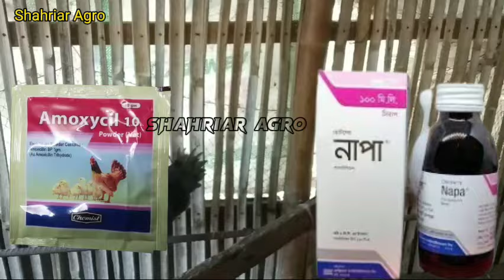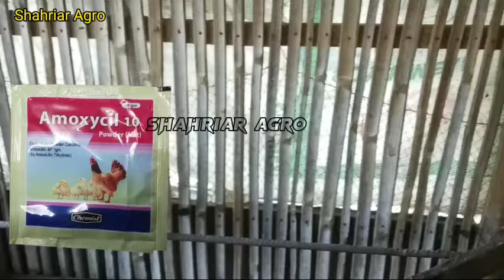মুরগির গুটি বসন্ত রোগের চিকিৎসা ।। মুরগির ফাউল পক্স হলে করণীয় কি।। Shahriar Agro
মুরগির বসন্ত রোগে করণীয় সম্পর্কে আমরা অনেকেই জানি না। আমাদের দেশে বিশেষ করে গ্রামাঞ্চলে প্রায় প্রতিটি বাড়িতেই মুরগি পালন করা হয়ে থাকে। আবার খামারে বাণিজ্যিকভাবে অনেকেই মুরগি পালন করে থাকেন।
মুরগি পালনে অনেক সময় বিভিন্ন সমস্যায় পড়তে হয়। এগুলোর মধ্যে অন্যতম হল মুরগির বিভিন্ন প্রকার রোগ। মুরগির জটিল রোগগুলোর মধ্যে উল্লেখযোগ্য হচ্ছে মুরগির বসন্ত রোগ। আসুন জেনে নেই মুরগির বসন্ত রোগে করণীয় সম্পর্কে-

মুরগির বসন্ত রোগের ঔষধ,
মুরগির বসন্ত রোগের ঔষধের নাম,
মুরগির বসন্ত রোগের ঘরোয়া চিকিৎসা,
মুরগির বসন্ত রোগের চিকিৎসা,
মুরগির বসন্ত রোগের টিকা,
মুরগির বসন্ত রোগের ওষুধ,
মুরগির বাচ্চার বসন্ত রোগের ঘরোয়া চিকিৎসা,
দেশি মুরগির বসন্ত রোগের চিকিৎসা,
মুরগির বাচ্চার বসন্ত রোগের চিকিৎসা,
দেশি মুরগির বাচ্চার গুটিবসন্ত রোগের চিকিৎসা,
মুরগির গুটিবসন্ত রোগের চিকিৎসা,
মুরগির ভাইরাস জনিত রোগ,
মুরগির ভাইরাস জনিত রোগ কি কি,
মুরগির ভাইরাস জনিত রোগ হলো,
ব্রয়লার মুরগির ভাইরাস,
পল্টি মুরগির ভাইরাস রোগ,
মুরগির ভাইরাস রোগ সমূহ,
হাঁসের ভাইরাস জনিত রোগ কি কি,
dasi murgi palon dasi murgi khamar,
মুরগির পক্স হলে কি করা উচিত,
মুরগির গুটিবসন্ত হলে কি করনীয়,
মুরগির গুটিবসন্ত,
মুরগির পক্স করনিয়,

ফাউল পক্স বা বসন্ত রোগের চিকিৎসা,
বসন্ত রোগের চিকিৎসা,
সোনালি মুরগির বসন্ত রোগের চিকিৎসা,
দেশি মুরগির ফাউল পক্স বা বসন্ত রোগের চিকিৎসা,
ফাওমি মুরগির ফাউল পক্স বা বসন্ত রোগের চিকিৎসা,
সোনালী মুরগির ফাউল পক্স বা বসন্ত রোগের চিকিৎসা,
এভিপক্স বা ফাউল পক্স,
গুটি বসন্ত রোগের চিকিৎসা,
মুরগির গুটা গাঠি রোগের চিকিৎসা,
avupox virus,
মুরগির বসন্ত রোগ,
বসন্ত রোগ,
পক্স রোগ,
desi murgi khamar,
sunamganj fowl pox,
মুরগির গুটি রোগের ঔষধ,
murgir fowlpox rog,
murgir fowlpox rog er video,
murgir fowlpox rog osudh,
krishakdada,
krishak dada,
murgi file pox,
murgir guti vasant rog,
murgir jhuthi te guti guti vasant roger,
prakriti chikitsa,
দেশি মুরগির বাচ্চা পালন পদ্ধতি,
মুরগির বাচ্চা পালন পদ্ধতি,
দেশি মুরগি পালন পদ্ধতি,
মুরগির বাচ্চা পালন,
দেশি মুরগির খামার,
মুরগির ঘর,
মুরগির গুটি বসন্ত,
রোগের চিকিৎসা,
দেশি মুরগির গুটি বসন্ত রোগের চিকিৎসা,
মুরগির পক্স হলে করণীয়,
মুরগির পক্স এর ওষুধ,
মুরগির পক্স,
মুরগির বাচ্চার গুটি বসন্ত রোগের চিকিৎসা,
মুরগির প্রাকৃতিক চিকিৎসা,
মুরগির বাচ্চার চোখে মুখে গুটি বসন্ত,
ফাউল পক্স রোগের চিকিৎসা,
ফাউল পক্স রোগের কারন,
বসন্ত রোগের চিকিৎসা,
দেশি মুরগি ফাওমি মুরগি সোনালী মুরগির ফাউল পক্স বা বসন্ত রোগের চিকিৎসা,
এভিপক্স বা ফাউল পক্স গুটি বসন্ত রোগের চিকিৎসা,
avupox virus,
মুরগির বসন্ত রোগ,
বসন্ত রোগ,
পক্স রোগ,
desi murgi khamar sunamganj fowl pox,
দেশি মুরগির রোগ ও চিকিৎসা,
মুরগির চোখের রোগ,
মুরগীর চোখে পানি জমা ও চোখ ফোলা রোগের সহজ সমাধান,
মুরগির গুটি রোগের চিকিৎসা,
মুরগির গুটি বসন্ত হলে করণীয়,
মুরগির গুটি বসন্ত রোগের ঘরোয়া চিকিৎসা,
ফাউল পক্স,
মুরগির বাচ্চার চোখে মুখে গুটি ওঠার করন ও তার সমাধান,
দেশি মুরগির গুটি বসন্ত,
মুরগির চোখে গুটি উঠে মারা যাওয়ার কারণ,
দেশি মুরগির বাচ্চার গুটি বসন্ত রোগের,
নূরের পোষা প্রাণী,
মুরগির প্রাকৃতিক চিকিৎসা,
দেশি মুরগির প্রাকৃতিক চিকিৎসা,
সোনালি মুরগির প্রাকৃতিক চিকিৎসা,
ফাউমি মুরগির প্রাকৃতিক চিকিৎসা,
বয়লার মুরগির প্রাকৃতিক চিকিৎসা,